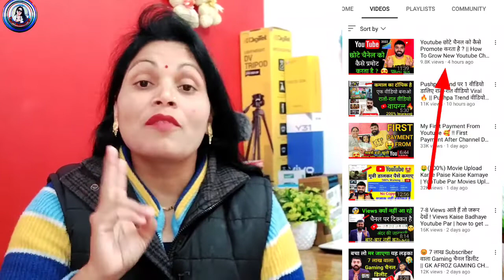5 Tips |YouTube चैनल Grow कैसे करें 2022 || How To Grow YouTube Channel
‎@Tech Champion Support   5 Tips ||YouTube चैनल Grow कैसे करें 2022 | How To Grow YouTube Channel ||

ow to grow your youtube channel fast
youtube channel grow kaise hota hai
New youtube channel grow kaise hota hai
how to grow 10x faster on youtube 2022 reactions 360
channel kaise grow kare 2021
how to grow on youtube channel fast
youtube channel growth stategy

@Vk Technical Bhaiya  @Technical Israr
@Technical Yogi  @Manoj Dey